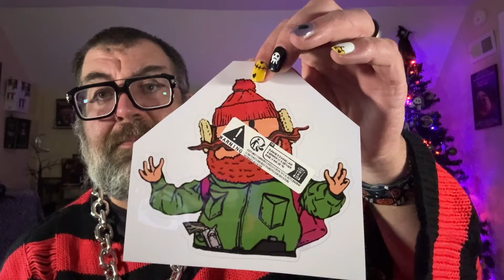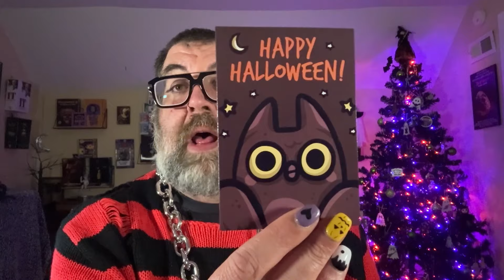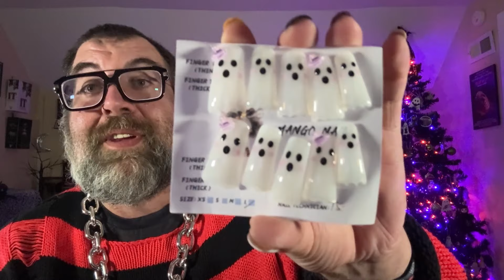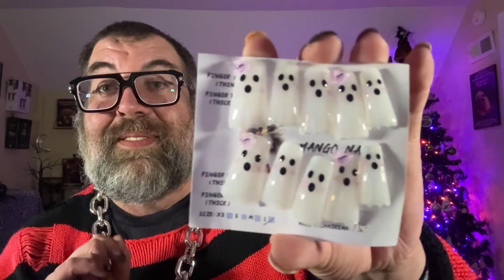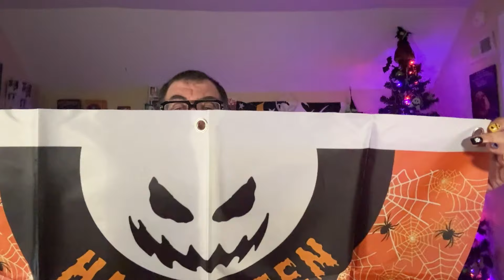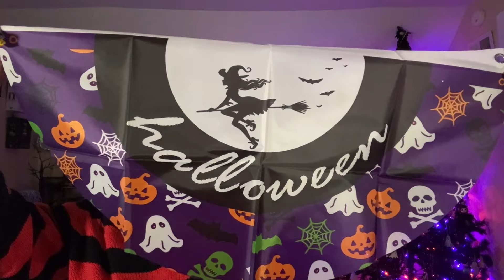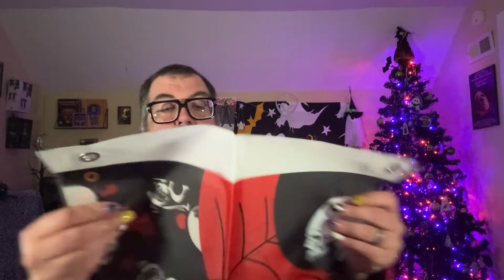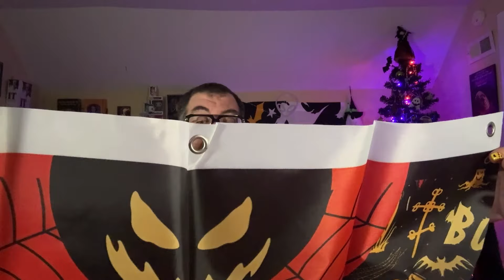Thursday TEMU Haul @temu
for New TEMU User discounts!

:) I like to shop, craft, bake, and talk classic horror. I'm doing a lot of Temu Hauls (hence the name), and I enjoy that quite a bit. I hope to do more stuff soon, though. Thanks for stopping by!

1. Use this URL in your Desktop/Mobile Browser

OR

===Hauler-verse Shout Outs!:===
Tina
Cindy
Chad & Susie
Thanks again for watching. Have a nice day! :)

TallBearHaulsYT @gmail.com

Friend Mail and Ornaments For the Halloween Tree can be sent to
Chris Wardlow
or
Chris W